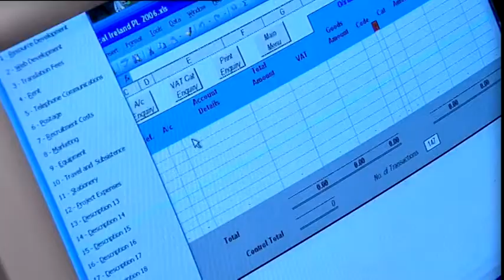Social Economy - Altnaveigh Tartan Enterprise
Altnaveigh Tartan Enterprise  provide an overview of their social enterprise